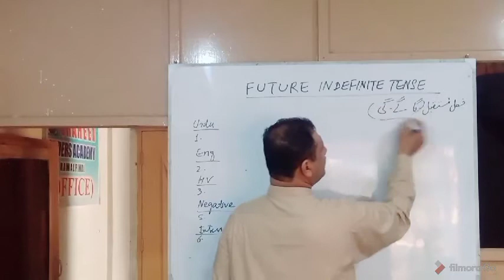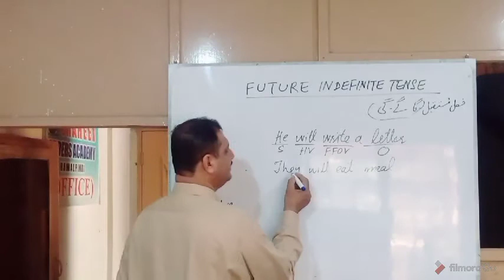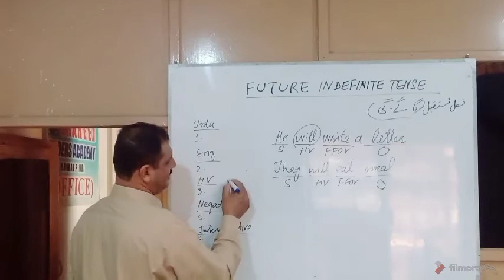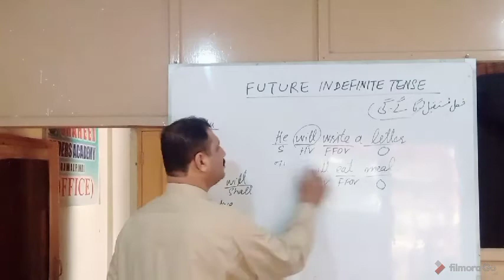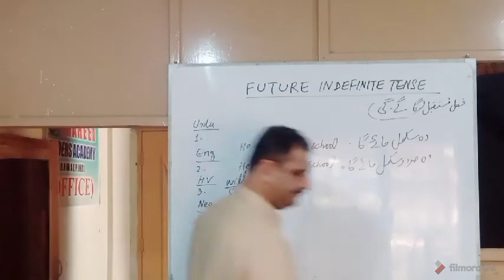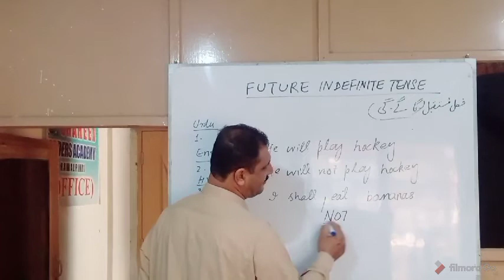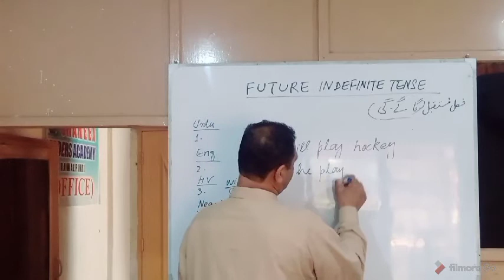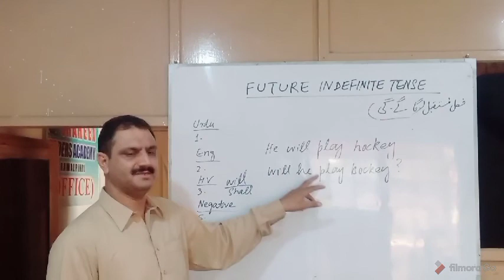Future Indefinite Tense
IT IS A LESSON ABOUT THE LEARNING OF ENGLISH.AFTER WATCHING THIS VIDEO YOU WILL BE ABLE TO LEARN THE BASICS ENGLISH LANGUAGE IN BEFITTING MANNERS.